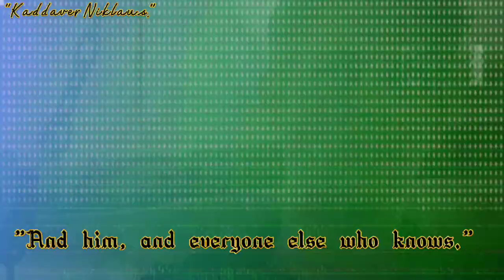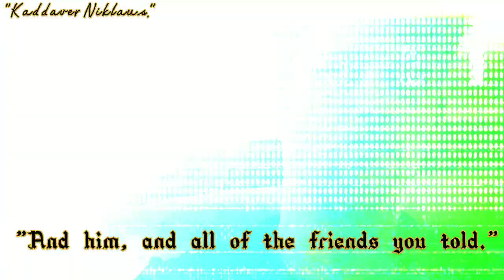"Secrets are a poison that need to be spat out."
This isn't a Klaus edit, but it is a lyric edit. This is another video that I had done a while back, and I resonate with this song.